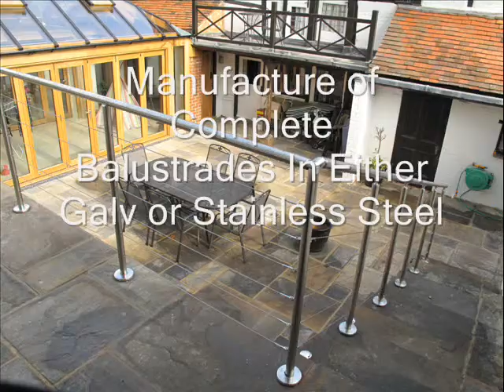Bollin Rigging - Stainless Steel Balustrade And Infill Wire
Bollin Rigging supplies and fits a full range of rigging tension wire assemblies for architectural and engineering projects. We also supply stainless steel balustrade, handrails and railings fitted with either our rigging wire infill or toughened glass panels